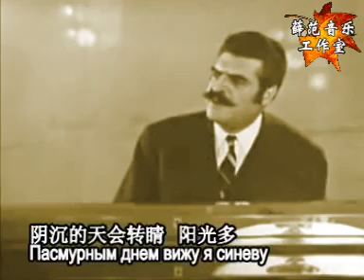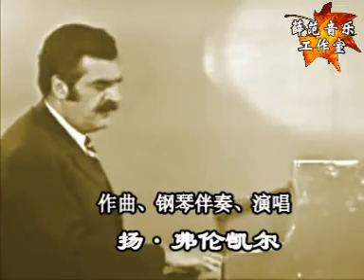田野[苏] Поле 扬·弗伦凯尔 Я Френкеля 演唱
田  野
Поле
影片《神出鬼没者的新奇遇》插曲
из к/ф《Новые приключения неуловимых》
（1969年）
茵娜·果夫 词
扬·弗伦凯尔 曲
薛范 译配
扬·弗伦凯尔 Я Френкеля 演唱
中俄文字幕